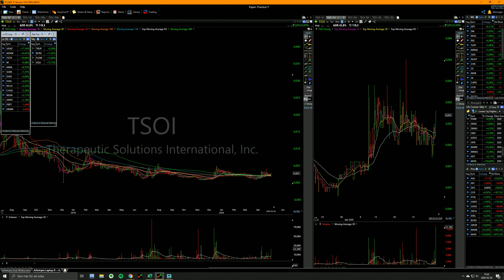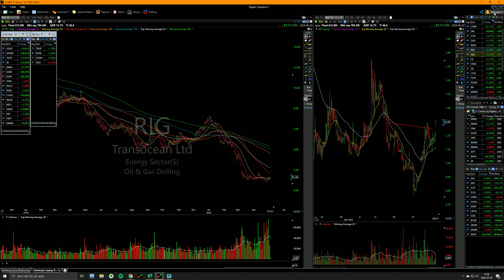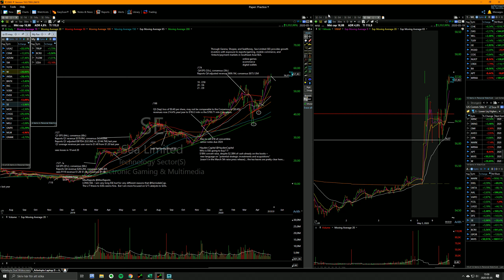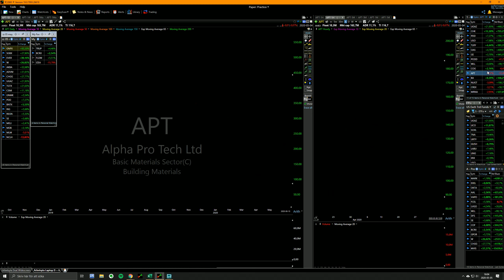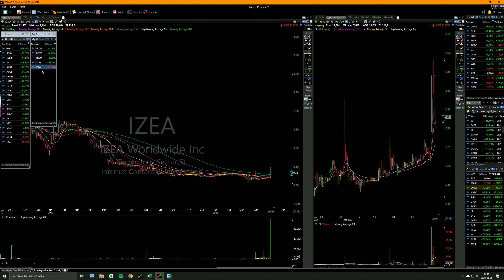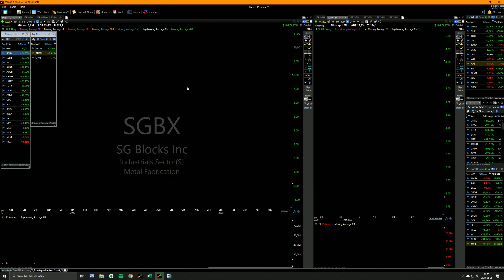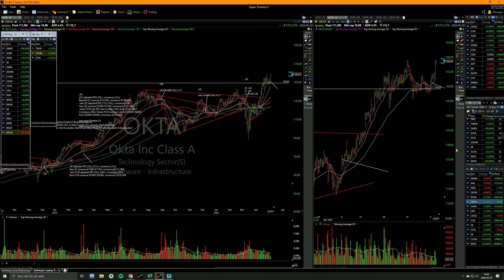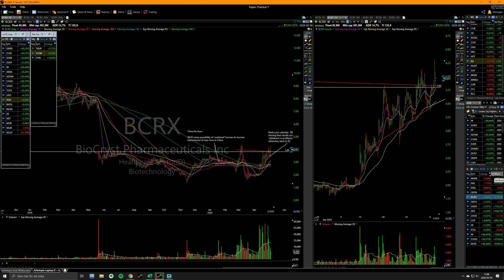Many new long and short setups forming!